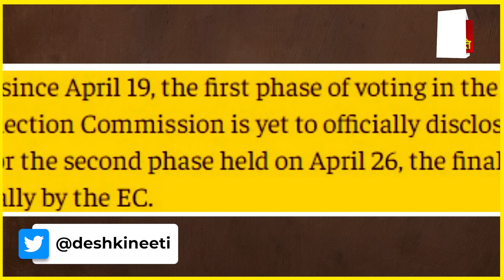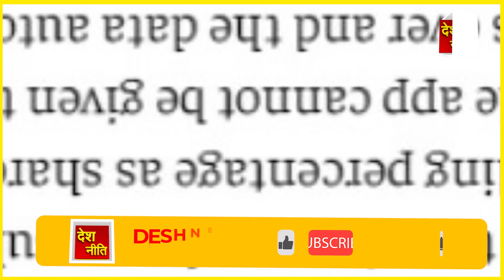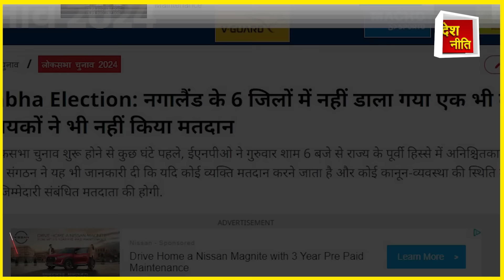किस बात से डर रहा EC? डाटा छुपाने का खेल क्यों? Where are 1st and 2nd Phase voting details? Election